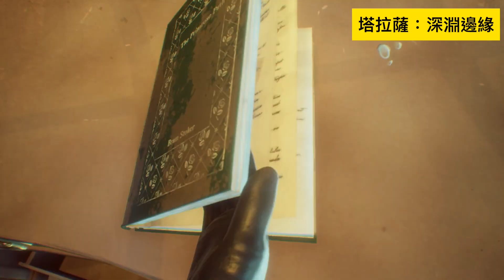用1分鐘睇遊戲/第一人稱心理懸疑遊戲《塔拉薩：深淵邊緣》已於 Steam 平台上市，並公開遊戲宣傳影片。